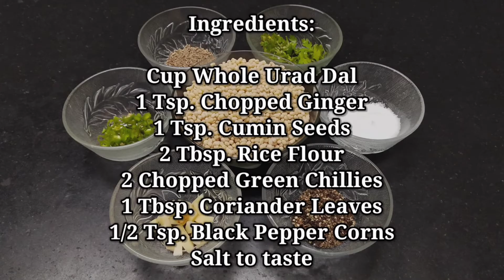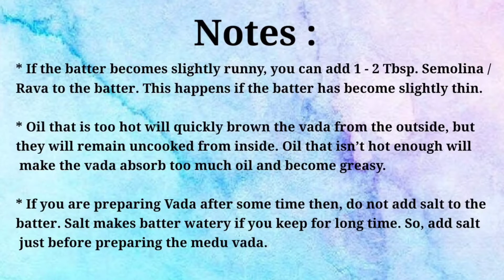Medu Vada | बाहर से कुरकुरे और अंदर से सॉफ्ट मेदू वड़े बनाने कि आसान विधि टिप्स के साथ| uddina vadai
Medu Vada

Ingredients:
Cup Whole Urad Dal
1 Tsp. Chopped Ginger
1 Tsp. Cumin Seeds
2 Tbsp. Rice Flour
2 Chopped Green Chillies
1 Tbsp. Coriander Leaves
1/2 Tsp. Black Pepper Corns

Method:
1. Wash and soak Whole Urad Dal for 4 - 5 hours or until the dal
splits well if pressed. Transfer the soaked dal to a colander and drain the water.
2. Grind soaked Urad dal & 1 Tsp. Chopped Ginger to a smooth paste, using very little water if required. Scrape off the sides and grind again. The batter should be thick in consistency.
Note : Always use cold water while grinding. Don't add too much water while grinding the dal else the batter will turn watery and it will be difficult to shape vadas. Always grind in batches.
3. Transfer batter into a large bowl & mix together 1 Tsp. Jeera, 2 Chopped Green Chillies, 1/2 Tsp. Black Pepper Corns (coarsly crushed), Salt to taste, 1 Tbsp. Coriander Leaves, 2 Tbsp. Rice Flour.
4. Combine well and beat it using your hand for 2 - 3 mins in the same direction. This process incorporates air which makes the vada light and fluffy.
5. To check the batter is fluffy enough or not, drop a small portion of batter in the bowl filled with water and if the consistency & texture of the batter is light and fluffy, the batter floats well.
6. Always grease hands with little water. In one hand take a small portion of the batter and roll and lightly flatten it. Using your index finger of other hand make a hole in the centre of the vada.
Note : Before making every batch always grease your hands with water to easily shape Vadai. Avoid dripping water as oil might spill while cooking.
7. Method 2: Take a portion of the batter and place the ball on a damp cloth / greased banana sheet. Flatten it slightly and make a hole in the center and transfer it to the hot oil.
8. Moisten your fingers again. Lift from the corner part and transfer the vada on to your fingers. Then drop it in the hot oil carefully.
9. Method 3 - Using a tea strainer : Dip the Strainer in a bowl of water. Take a lemon size portion of the batter, shape it like a donut & make a hole in the center & transfer it to the hot oil.
10. For proper cooking, always check the heat of the oil by dropping a bit of batter to it. If it rises immediately without browning, oil is at the correct temperature for frying the vada.
11. Transfer the vada on the fingers of the other hand and carefully slide it in hot oil.
12. Deep fry the vada over medium heat until they turn golden brown and crisp from both sides.
Note : Make sure the temperature of oil is medium hot while making the vadas to cook them evenly.
13. Once done, remove them on a colander to drain of the excess oil and transfer them onthe kitchen tissues.
14. Repeat with the remaining batter to make more Medu Vadas. Do not overcrowd the pan. Work in batches, considering the size of your pan as your guide.
15. Serve Medu Vada hot along with Coconut Chutney or Tiffen Sambar or Rasam.